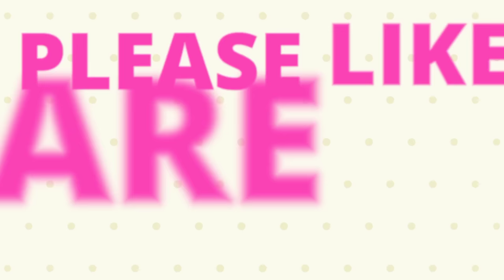Class 8 math, Exercise 5b, Odia medium